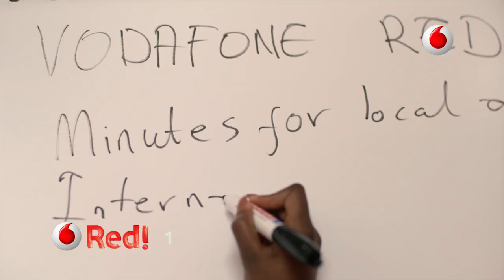Vodafone Red Ad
There is a bundle for everyone. Dial *200#